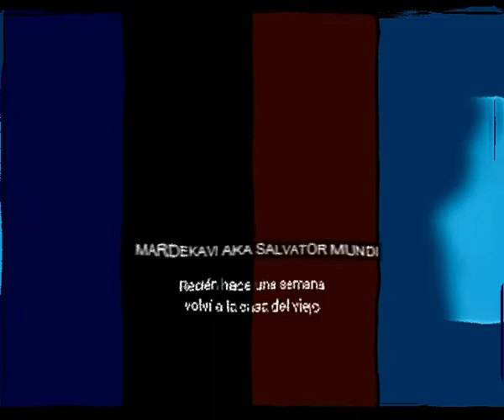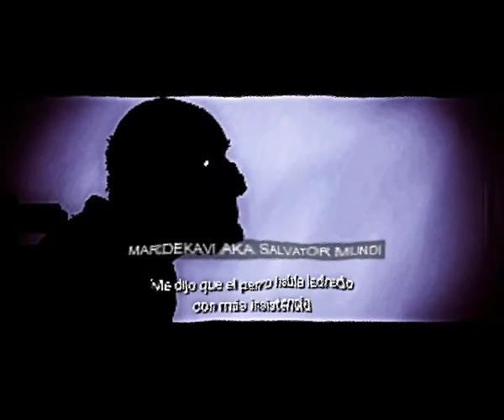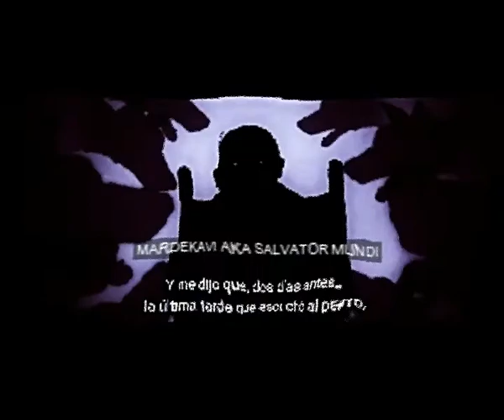3 *** MARDEKAVI *** CHICO TÍMIDO [CHICO FANTASMA]